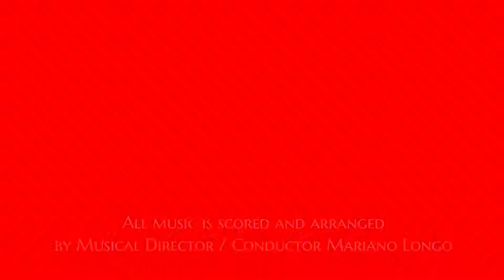"Hey Baby, They're Playin' Our Song" - starring the Buckinghams and Christie Copeland.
"Hey Baby, They're Playin' Our Song" - starring the Buckinghams and Christie Copeland.  An exciting orchestral / pops concert featuring the greatest music of the 1960's and '70's - performed by the artists who were there. Produced, arranged, and conducted by Mariano Longo / Orchestral Events.